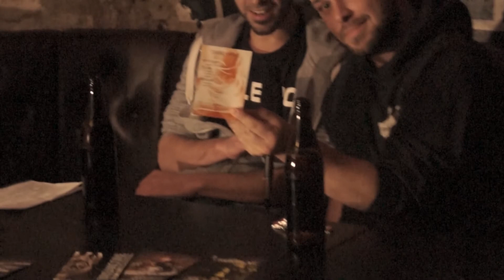"Signal Error" INTERVIEW 2013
Signal Error: Wenn man weiß,  was Name der Crew bedeutet, traut man sich vielleicht nicht so schnell auf eine Party der Jungs. Aber genau dies machen die Jungs im Bereich des Breakcore und all seinen Facetten schon seit 2006 richtig gut. Und dass es funktioniert, beweist die Crew jedes Mal aufs Neue. Das nächste Mal könnt ihr dies am 09.11. bestaunen, wenn Broken Note ins Sabotage kommt, was für uns der Anlass war, die Crew "Signal Error" etwas näher zu beleuchten.

Kamera: Katja, Kristin
Schnitt: Thomas